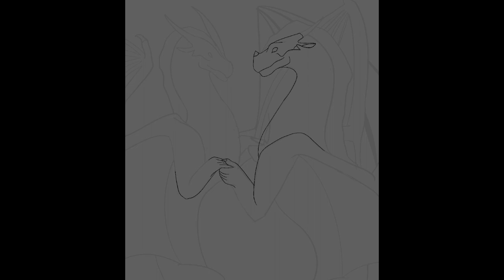Gazelle & Atlas! Not my WoF OCs, please read the discription!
Hi guys! Two in one day, I’m speedy😎
Anyways, the SandWing on the right is Gazelle and the one of the left with the diamond patters is Atlas! These two belong to @UntoldMocha ! I tried to mimic the same feel as the storm loud flight Toothless and the Light Fury took in HTTYD 3.
This is just a little side comment, but I actually have a RainWing OC named Atlas too!💙